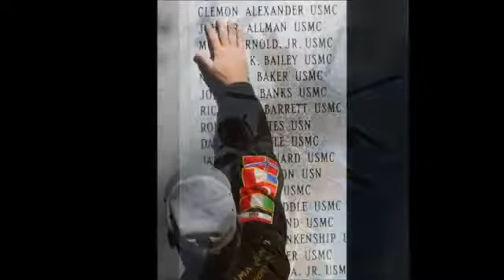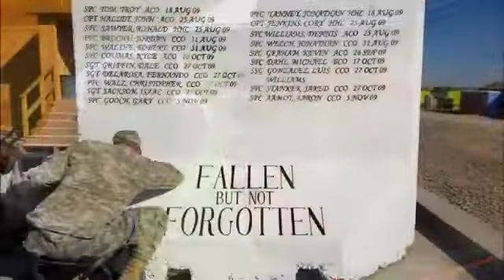Veterans Medical Leadership Council's 2016 Luncheon Tribute Video